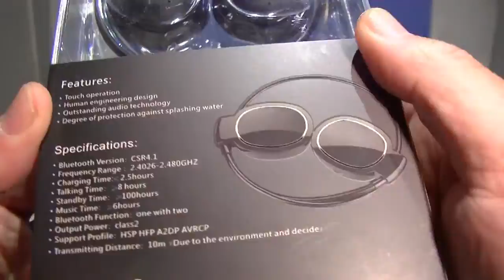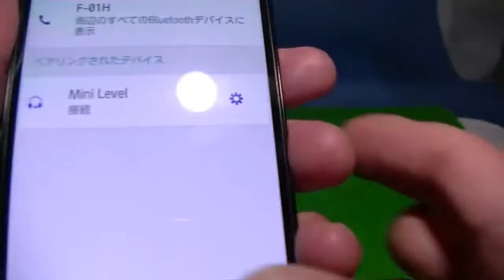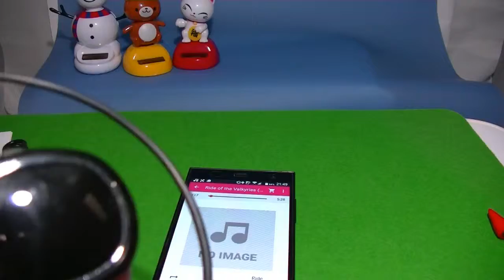UZOU Bluetoothヘッドホン 同時に二つの設備ペアリング可能 知能的コントロール スポーツ仕様防水防汗 高音質通話音楽イヤホン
商品レビュー  №153　12月25日現在 = セール品:￥ 2,599
UZOU Bluetoothヘッドホン 同時に二つの設備ペアリング可能 知能的コントロール スポーツ仕様防水防汗 iPhone/Androidスマートフォーン対応高音質通話音楽イヤホン 軽量小型ミニヘッドセット
掲載ページより ↓
【デザイン情報】ミニのボディー、大きなパワーが潜んでいます。Bluetooth 4.1搭載スポーツ仕様イヤホン。10メートル以内、高質通話、音楽可能。回転式イヤーカップ、軽量のボディー、引き連れるのが便利。ミニ型、存分音楽を楽しめながら、頭に負担にならない。

【知能的コントロール】：大容量のバッテリー、連続6時間音楽再生、10時間高質通話、180時間の待ち受けが可能です。伝統式の音量コントロールを変わって、イヤホンの右側にコントロールパネルがあって、上下に滑り、音量の加減、左右に滑り、曲の変化ができます。

【仕様デザイン】：誰でも簡単、そしてどんなシーンにも対応、ランニング、ジム、通勤、通学。回転式のデザイン、ヘッドホンが耳にしっかり装着して、スポーツ中外れる心配がありません。

【生地情報】：イヤパッドは肌触りいい革素材で作って、長い時間かけても耳にプレシャーにならないです。イヤホンのボディーは軽量プラスチック材料で作って、防水保護がIPX5に向上、汗がかいても、問題なくお使いいただけます。

【対応機種】：Bluetooth機能搭載の各種デバイスに対応：Apple iPhone7/iPhone7 Plus/iPhone SE/iPhone6s/iPhone6s Plus/iPhone6/iPhone5s等iPhone各機種、iPad Pro/iPad Air/iPad mini等iPad各機種、iPod各機種、Sony Xpeira,Google Nexus,Samsung Galaxy,Asus,Fujitsu,Huawei等Android各機種、Windows,Mac搭載など。